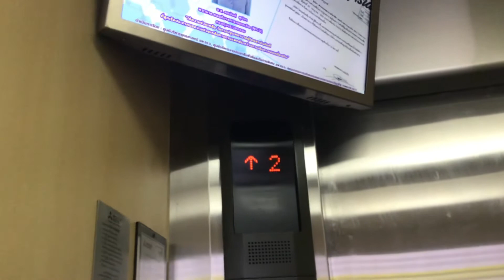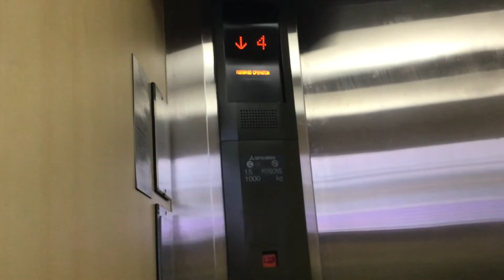Elevator Mitsubishi Phramongkutklao Hospital Bangkok